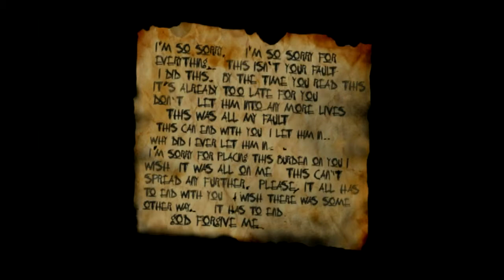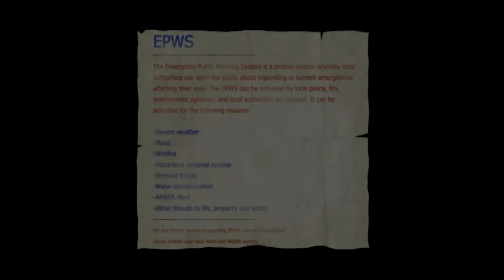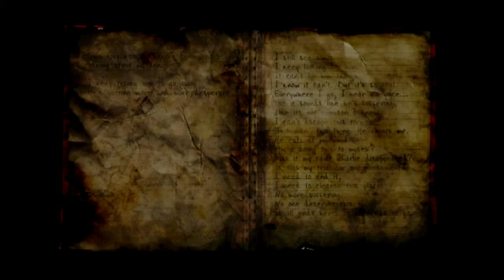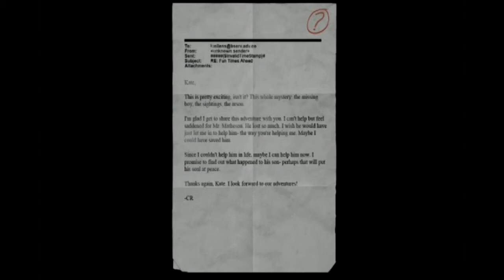Slender: The Arrival LP Pt.7 THE ANTI-CLIMAX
Stupid ending so dumb wow good game fire trees tunnels babblebabblebabble